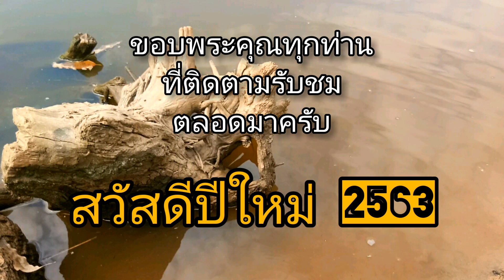ตีเหยื่อปลอม ตกปลาช่อน การเลือกใช้เหยื่อสำหรับหมายเขี้ยว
ตีเหยื่อปลอม  ตกปลาช่อน  หมายแตก  คนทอดแห  ไปหมดทำยังไงจะได้ปลา

หมายตกปลาช่อน  ตกปลาช่อน
    สวัสดีปีใหม่ครับทุกคนทุกท่าน ขอให้ทุกท่านร่ำๆรวยๆมีแต่ความสุขความเจริญกันทุกๆคนจ้าาา😊

ขอขอบพระคุณทุกท่านที่รับชมครับ 😊🙏

[Facebook] : โย อนันต์ มานะเพียร